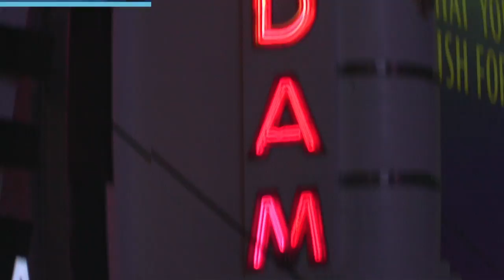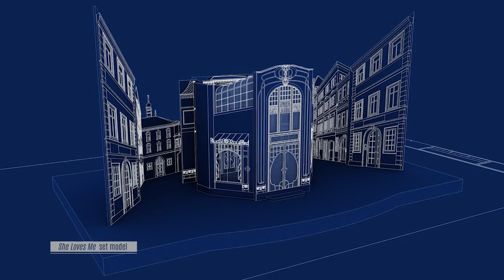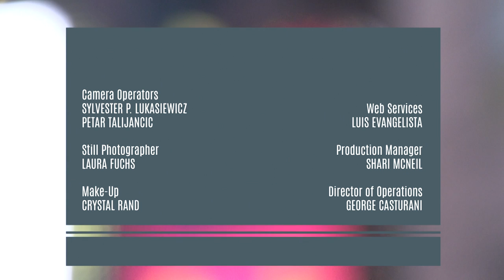Set Designer/Architect David Rockwell | THEATER: All the Moving Parts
In this monthly episode of “THEATER: All the Moving Parts,” host Patrick Pacheco has a conversation with top Set Designer/Architect David Rockwell. Rockwell has designed sets for more than 60 productions, from this season's "Tootsie" and "Kiss Me, Kate" to "Kinky Boots,” "Hairspray," and "She Loves Me,” which he won the Tony Award for Best Scenic Design. Rockwell is also internationally known for his architecture and design, including being the collaborating architect on “The Shed” at Hudson Yards.

In this interview, Rockwell reveals the impact of his childhood growing up in the US and Guadalajara, Mexico, on his passion for color, and the connection to people and immersive experiences in his design. Rockwell also takes us on his process from initial idea to stage and structure, including the 200,000 square-foot The Shed in Hudson Yards  (Diller Scofidio + Renfro, Lead Architect, and Rockwell Group, Collaborating Architect).

Hosted by veteran journalist and commentator Patrick Pacheco, this new show features in-depth interviews with a myriad of artists, including directors, choreographers, writers, designers, composers and others. The show is taped at Chez Josephine Restaurant in New York City’s famed Theater District.

THMP01004 V1